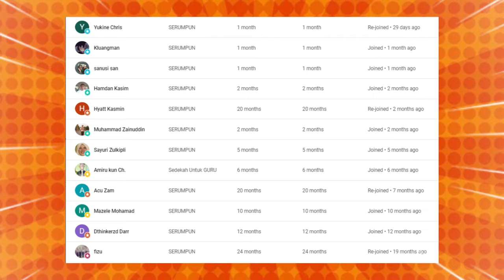JEPUN DI BUAT KETAKUTAN DENGAN BANGSA NI‼ CERDASNYA PROFESOR MALAYSIA Dr. Rohaidah Kamaruddin‼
GAES BANTU SUPPORT CHANNEL KITA :

+ @CAKMOJIB TV
+ @KEBUN CAKMOJIB